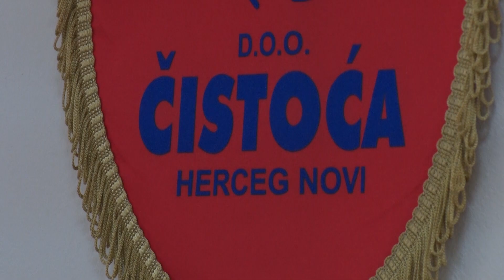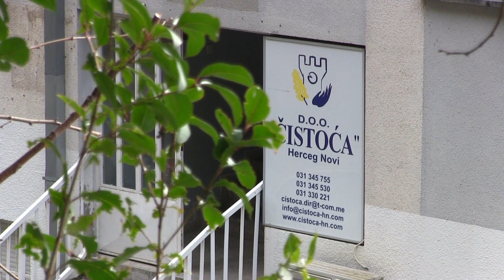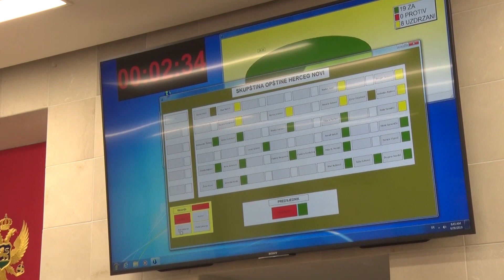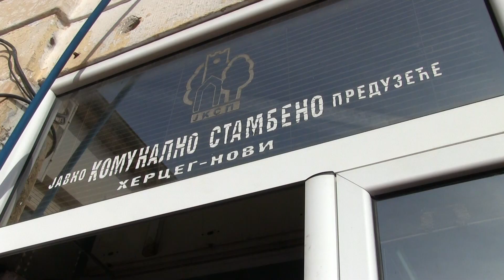RTHN - VIJESTI U 6 24.01.2020.